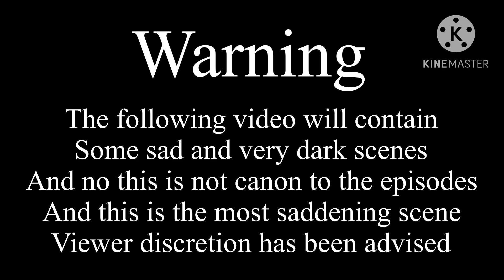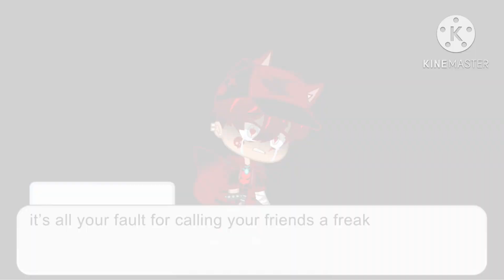Villain Milton animations music / outrunning Karma / gacha club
Hey everyone just a little warning about this animation music so this animation will be very sad and dark. And no this is not canon to the episodes so I hope you all enjoy it